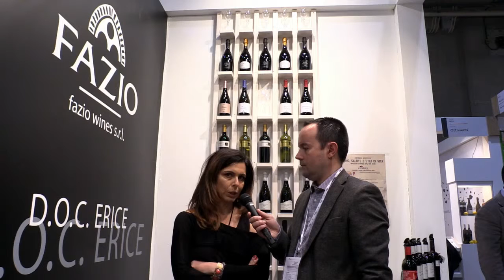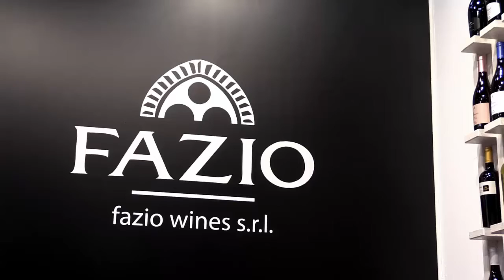Lilly Fazio Wines Erice Doc Vinitaly 2016 Intervista Beverfood.com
Ci sono dei profumi, dei gusti, che quando li assaggi non li dimentichi più. E' il caso dei vitigni autoctoni, la strada intrapresa da Fazio Wines che a Vinitaly 2016 ha presentato tutte le novità dalla Sicilia nel proprio stand. Insieme a Lilly Fazio l'occasione per parlare delle donne del vino, sempre più protagoniste anche all'edizione numero 50 a Verona Fiere